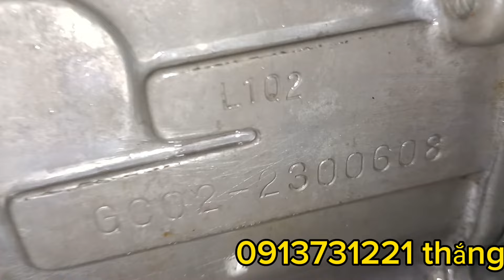2 máy xăng 1 cái HD nhật bãi và 1 em vanrua đã qua sử dụng nhờ anh em tham khảo ủng hộ!